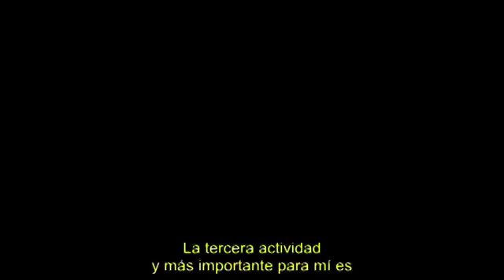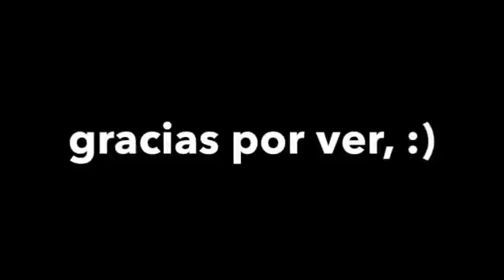▪ 24 - A Diego le gusta tomar fotos